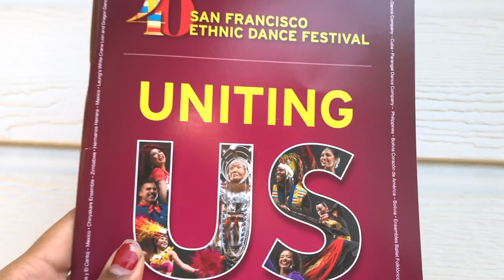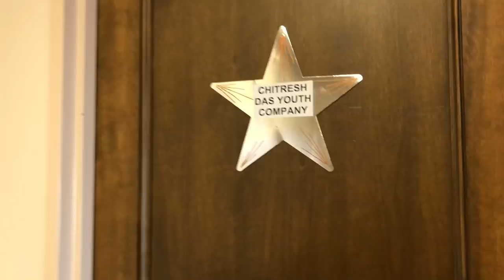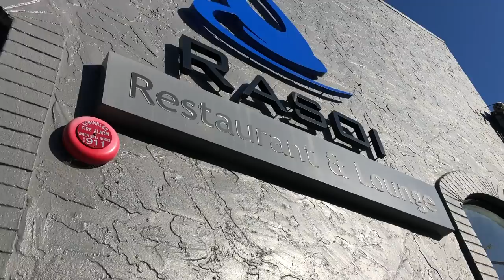Ethnic Dance Festival 2018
Experience San Francisco Ethnic Dance Festival through the eyes of a dancer with dress rehearsals, meeting artists, and endless backstage fun!

FOR MORE INFO/UPCOMING EVENTS

Roger Scannura (SOCAN)- "Colmenares"
PeriTune- "Chinatown Healing Chinese Music"
Reela Dora- "Tabla Loop"
Brainwave Entertainment Zone- "Flute Instrumental"
Roger Scannura- "El Ritmo"